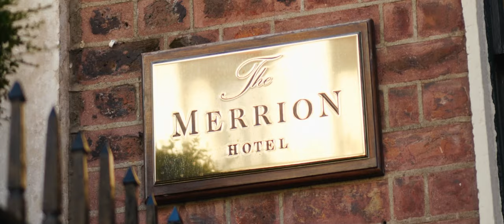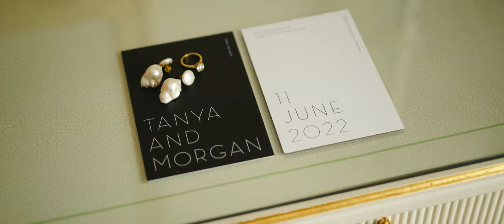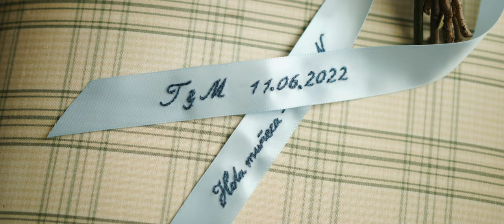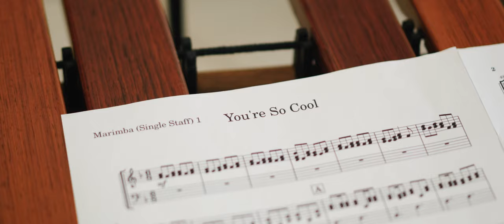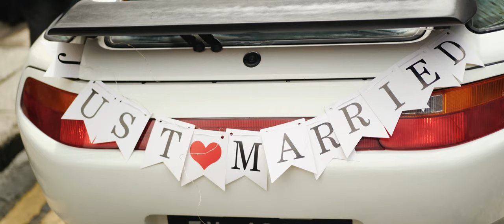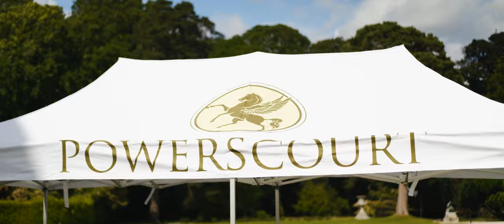Powerscourt Estate Wedding Video in Ireland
An incredible wedding video shot at the luxurious and mind-glowingly beautiful Powerscourt Estate in Ireland.  Filmed by acclaimed Irish wedding videographer Richard Finlay of Bride and Groom Films.